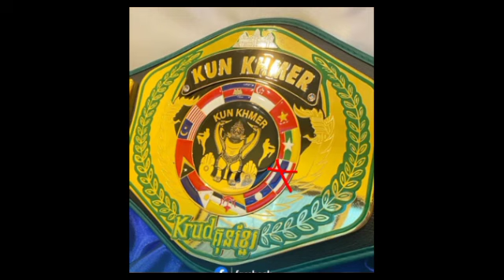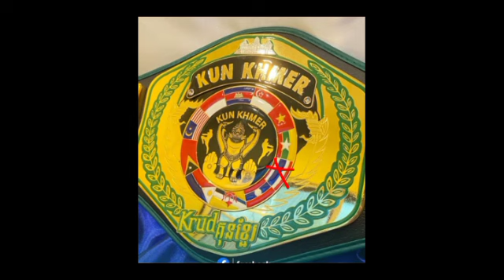អ្នកគាំទ្រ ថៃ សម្ដែងការមិនពេញចិត្តក្រោយគ្រុឌគុនខ្មែរដាក់រូបទង់ជាតិ ថៃ ក្នុងខ្សែក្រវ៉ាត់ដោយទាមទារឲ្យ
អ្នកគាំទ្រ ថៃ សម្ដែងការមិនពេញចិត្តក្រោយគ្រុឌគុនខ្មែរដាក់រូបទង់ជាតិ ថៃ ក្នុងខ្សែក្រវ៉ាត់ដោយទាមទារឲ្យដករូបទង់ជាតិរបស់គេចេញ Thai fans express dissatisfaction after Khmer martial arts teacher puts Thai flag on belt, demands removal of Thai flag.